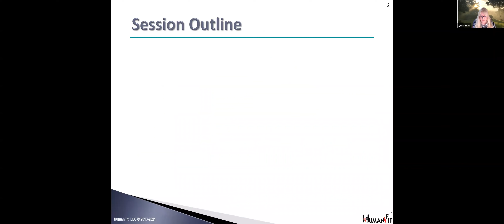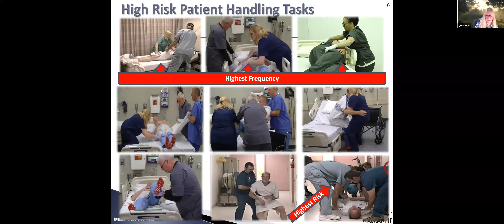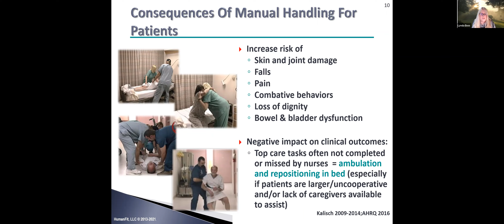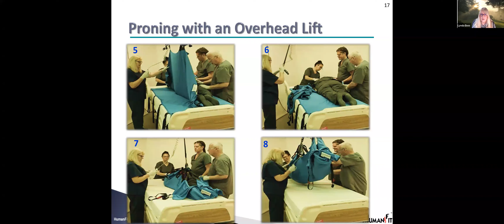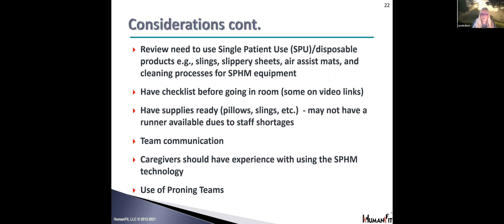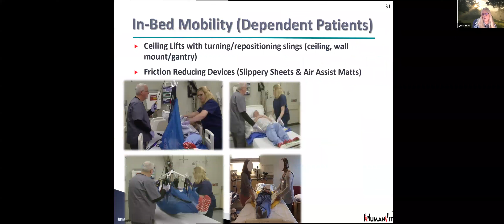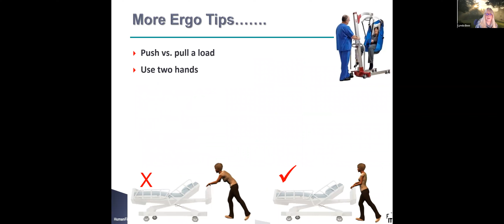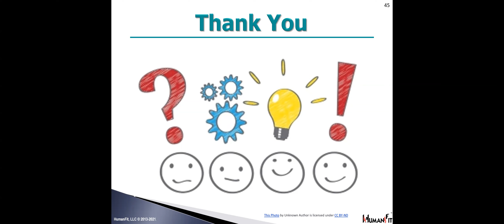AppliedErgo2021 webinar - Safe Handling of Patients during COVID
The goal of this AppliedErgo2021 webinar is to discuss how the use of safe patient handling (SPH) and ergonomics principles can help reduce the risk of healthcare worker (HCW) injury and fatigue when proving care for patients with Covid-19.

Topics include:
• The benefits and use of SPH equipment to prone patients with acute respiratory distress and to facilitate safe mobility and rehabilitation of patients with Covid-19.
• Ergonomics work practices that HCWs can use reduce their risk of musculoskeletal disorders when providing patient care.
• Addressing challenges when conducting SPH training in a pandemic

Don't forget to register for the Applied Ergonomics Conference 2021, taking place March 22-25